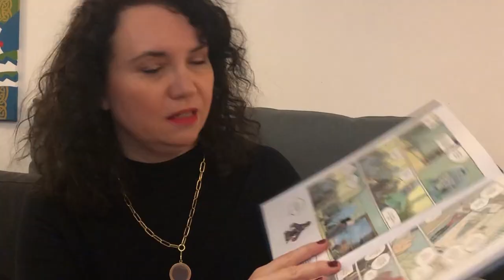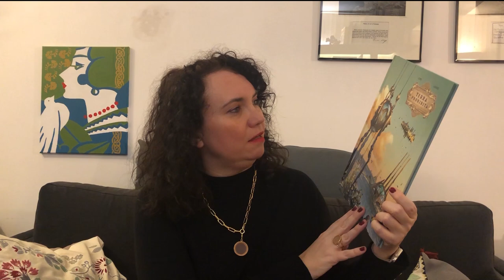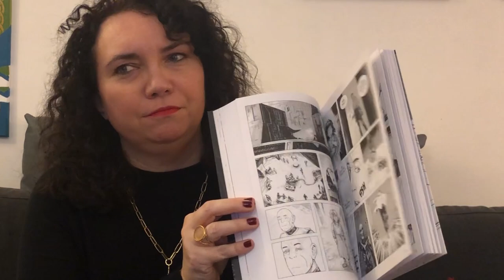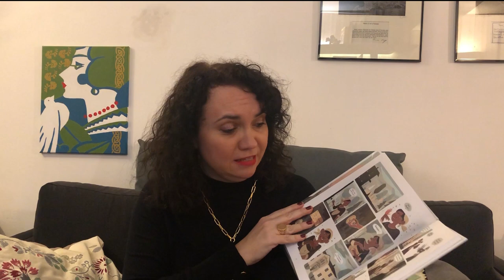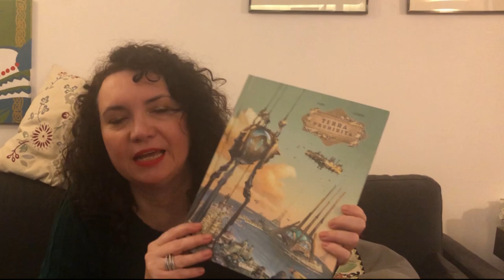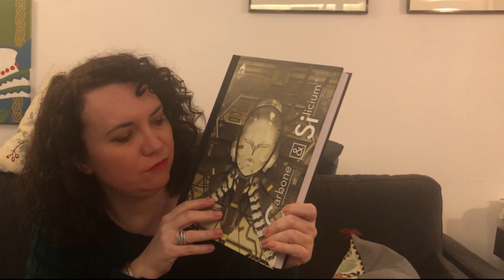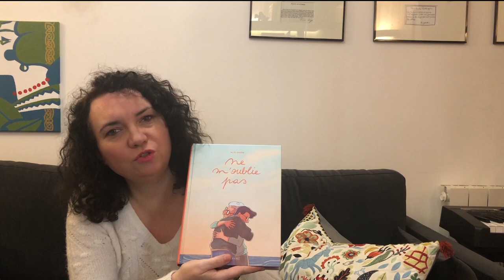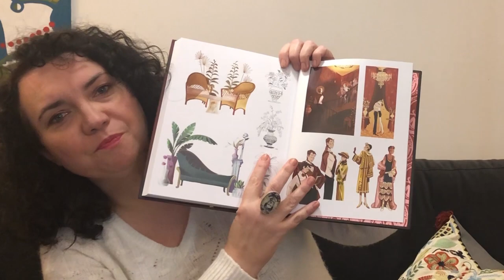Vlog Lecture, BD, romans, séries TV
Youtube : Madame rêve encore de livres

Dans ce vlog, je parle de livres, de romans jeunesse ou adulte, de BD, de séries et de Podcat.

BD :

Le plongeon - Paru le 13 Janvier 2021
Scénariste : Séverine Vidal
Illustrateur, coloriste : Victor Lorenzo Pinel
“Un EHPAD, des fesses, de l’amour et des rides !”

Le Jardin, Paris - Paru le 6 janvier 2021
Scénariste, Illustratrice, coloriste : Gaëlle Geniller
"Le  Jardin" est un cabaret parisien au succès grandissant dirigé par une femme.

Ne m'oublie pas - Paru le 15 janvier 2021
Scénariste, Illustratrice, coloriste : Alix Garin
La grand-mère de Clémence souffre de la maladie d'Alzheimer. Face à son désespoir, elle prend la décision de l'enlever de la maison de retraite.

Terra prohibita Tome 1 - Paru le 13 janvier 2021
Scénariste : Denis-Pierre Filippi, Illustrateur, coloriste : Patrick Laumond
Début du XXe siècle. Victime d’une mystérieuse contamination biologique ayant fait dégénérer sa végétation de manière débridée et incontrôlable, l’Angleterre a été abandonnée par ses habitants.

Ion mud - Paru le 20 janvier 2021
Scénariste, Illustrateur : Amaury Bündgen
Lupo, un humain solitaire, erre à la surface d’un vaisseau gigantesque, tentant de survivre et de rencontrer les aliens qui l’ont enlevé près de 50 ans auparavant.

Blanc autour - Paru le 15 janvier 2021
Scénariste :  Wilfrid Lupano
Illustrateur, coloriste : Stéphane Fert
1832, Canterbury. Dans cette petite ville du Connecticut, l'institutrice Prudence Crandall s'occupe d'une école pour filles. Un jour, elle accueille dans sa classe une jeune noire, Sarah.

Carbone et Silicium - Paru le 28 août 2020
Scénariste, Illustrateur : Mathieu Bablet
2046, élevés dans un cocon protecteur, avides de découvrir le monde extérieur, c’est lors d’une tentative d’évasion qu’ils finiront par être séparés.

Série :

The wilds - Depuis 2020 - De Sarah Streicher
Chaîne d'origine Amazon Prime Video
Après le crash de leur avion au milieu de l'océan, un groupe de neuf jeunes femmes se retrouve coincé sur une île déserte. Elles vont apprendre à cohabiter pour survivre.

Anne with an E  -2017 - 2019 - De Moira Walley-Beckett
Chaîne d'origine CBC
En 1890, une adolescente, maltraitée en orphelinat et par des familles d'accueil, atterrit par erreur dans le foyer d'une vieille dame sans enfant et de son frère.

Romans :

Le loup des steppes – Hermann Hesse - 1927
Le Loup des steppes raconte l’histoire de Harry Haller, homme désabusé, qui se déclare tiraillé entre deux personnalités : l'une basée sur un besoin d’isolement et l’autre sur l'intégration dans la société bourgeoise.

L’ickabog - J.K. Rowling – Traduction de Clémentine Beauvais – 2020 – Gallimard jeunesse
La Cornucopia était un petit royaume heureux...

Ma cousine Rachel – Daphné du Maurier – 1951
Au début du XIXe siècle, un jeune homme anglais, Philip Ashley, apprend que son cousin quadragénaire, Ambroise Ashley, avec qui il est étroitement lié, vient de se marier au cours d'un voyage en Italie avec une mystérieuse veuve, Rachel.

Anne and the green gables - Lucy Maud Montgomery – 1908 - Édition de Monsieurtoussaintlouverture
Orpheline à l’esprit vif, à l’imagination sans bornes et qui adore employer de « grands mots », Anne se retrouve par erreur chez Marilla et Matthew Cuthbert qui attendaient un garçon pour les aider à la ferme.

Plein gris – Marion Brunet – Paru le 14 janvier 2021 – Pocket jeunesse
Qui a tué le leader de la bande ? Sur le voilier pris dans la tempête, chacun suspecte l'autre...

L’été circulaire– Marion Brunet – Paru le 31 janvier 2018 – Albin Michel
Fuir leur petite ville du Midi, ses lotissements, son quotidien morne : Jo et Céline, deux sœurs de quinze et seize ans, errent entre fêtes foraines, centres commerciaux et descentes nocturnes dans les piscines des villas cossues de la région.

Sa majesté des mouches - William Golding – 1954
Un avion transportant exclusivement des garçons anglais issus de la haute société s'écrase durant le vol sur une île déserte. Livrés à eux-mêmes dans une nature sauvage et paradisiaque, quinze enfants survivants tentent de s'organiser en reproduisant les schémas sociaux qui leur ont été inculqués.